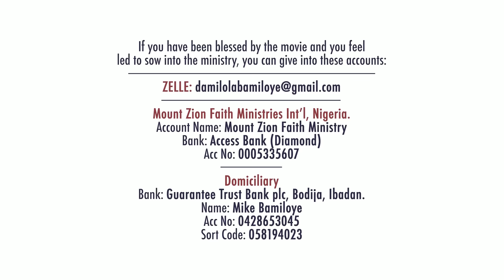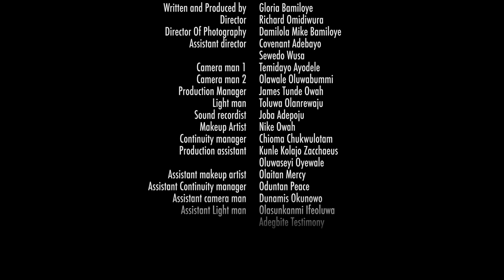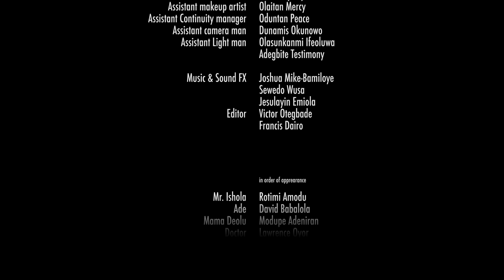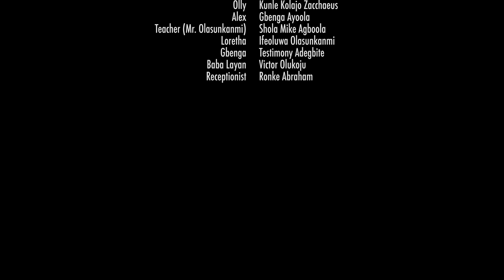MY DREAM 2 || MOUNT ZION FILM PRODUCTIONS